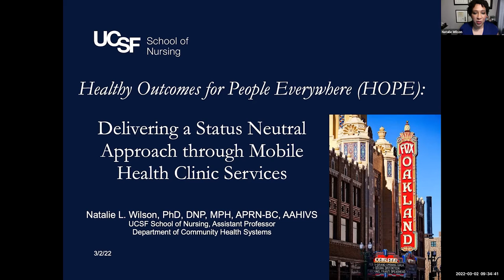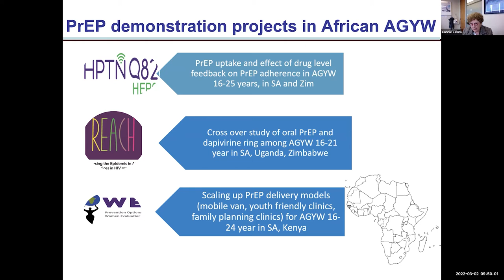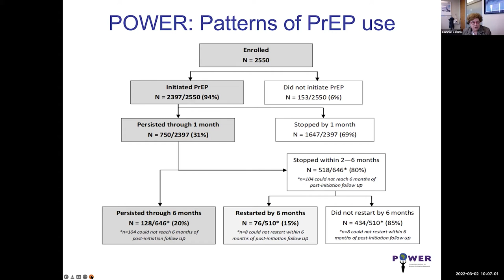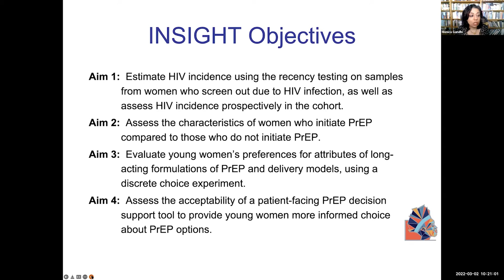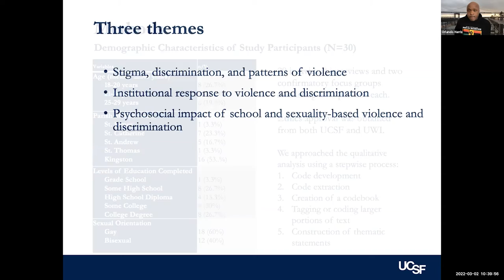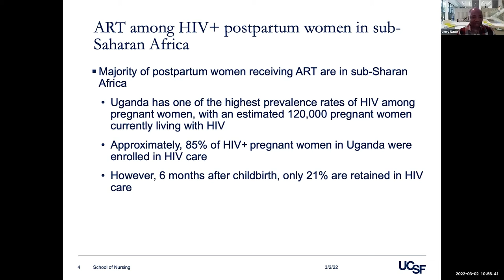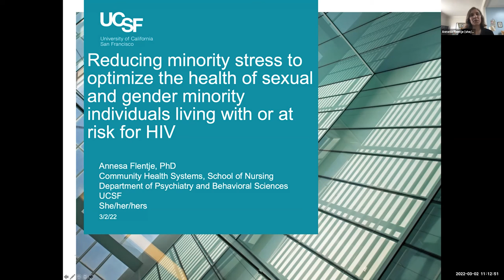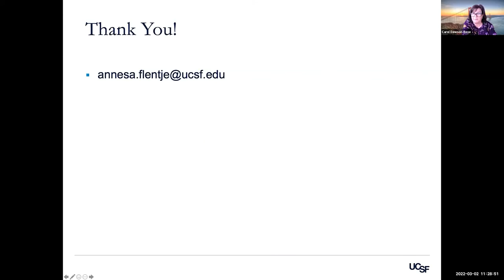March 2022 CFAR Seminar: Connie Celum with ESI Speaker, Natalie Wilson + CFAR Spotlight on the SON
Recorded Wednesday, March 2, 2022

*Keynote Speaker: Connie Celum , MD, MPH*
HIV and STI prevention among African young women and US MSM and TGW

*ESI Speaker: Natalie Wilson, PhD, DNP, MPH*
Healthy Outcomes for People Everywhere (HOPE): Delivering a Status Neutral Approach through Mobile Health Clinic Services

*CFAR Science Spotlight: School of Nursing (SON)*
Moderator: Orlando Harris, PhD, RN, FNP, MPH

A Qualitative Study of Young Jamaican Gay and Bisexual Men Experiences with School and Sexuality-Based Violence and Discrimination
Orlando Harris, PhD, RN, FNP, MPH

Examining the factors influencing adherence to antiretroviral treatment among HIV+ postpartum women in Southwestern Uganda
Jerry Nutor, PhD, RN, MS

Reducing minority stress to optimize the health of sexual and gender minority individuals living with or at risk for HIV
Annesa Flentje, PhD